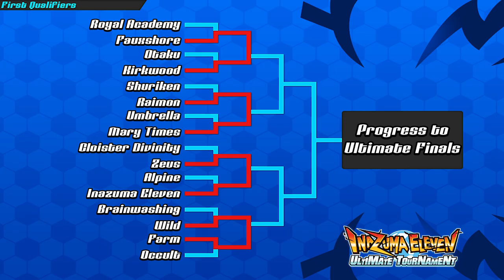[QT1 ROUND 1] Farm VS Occult | Inazuma Eleven Ultimate Tournament 1080p